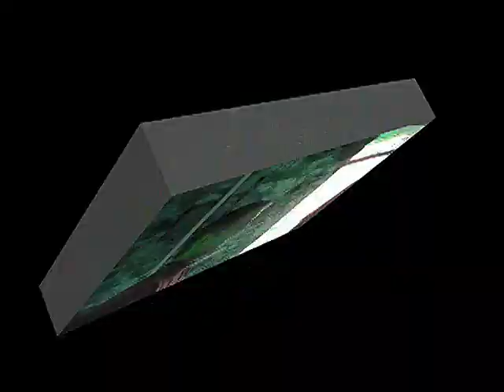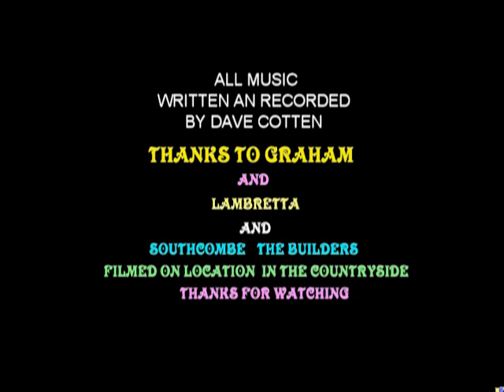mod,dogs and englishmen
another dave the shed epic...featuring a mod some dogs and yes you guessed it some englishmen...filmed in frenzy colour. ''awesome'' said bean from south molton...''a superb film and soundtrack'' said jc hughes of kingsnympton...''jolly good''said the mod on the scooter...all filming and music by dave the shed ...all building by southcombe construction. watch out for more dave the shed on you tube